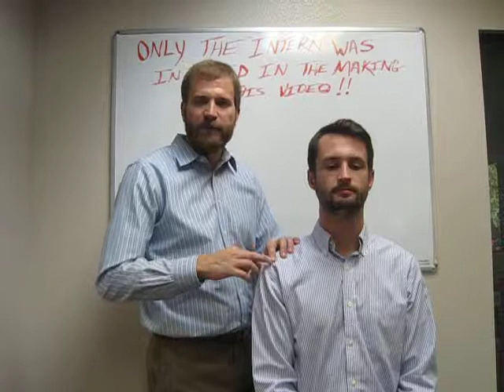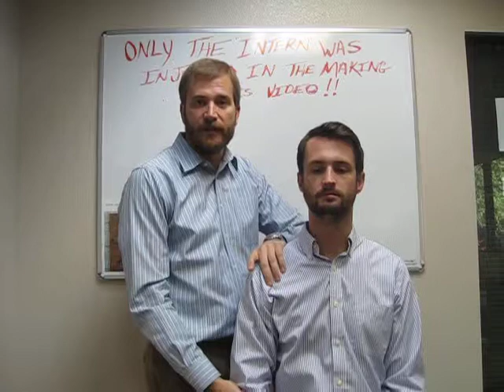Bicep Tendonosis Sprain vs Rotator Cuff Sprain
There are several muscles and tendons that can produce shoulder pain.  It is not difficult to determine which muscle and tendon is hurt.  The bicep and supraspinatus tendons are close to each other but